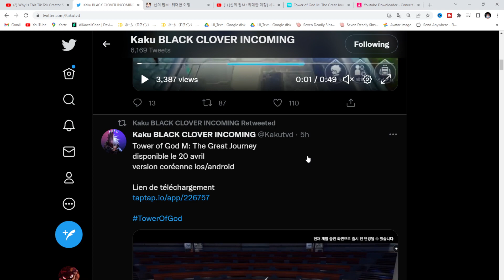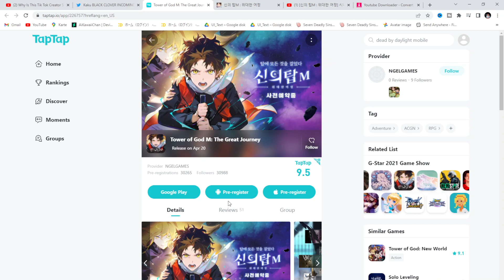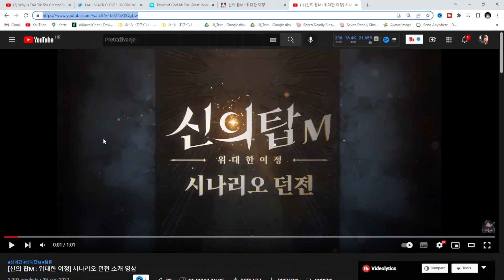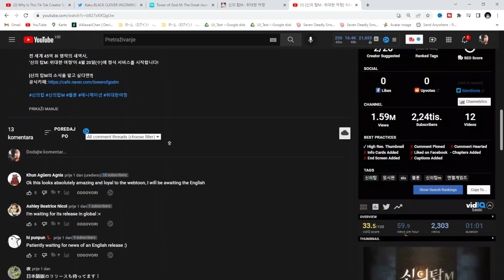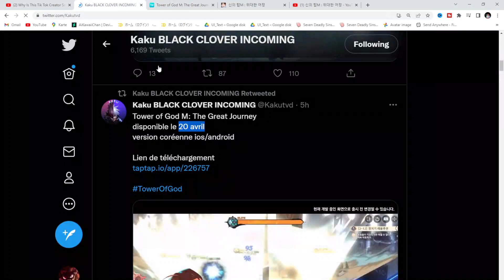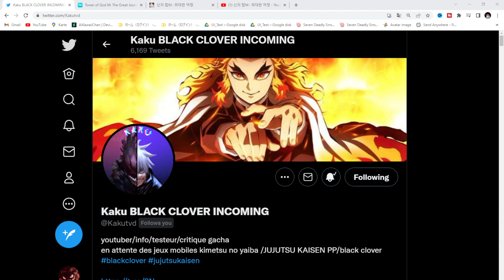*NEW* TOWER OF GOD: THE GREAT JOURNEY 2022 MOBILE GAME (20.4. Release)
EPIC GAME!

Title: *NEW* TOWER OF GOD: THE GREAT JOURNEY 2022 MOBILE GAME (20.4. Release)